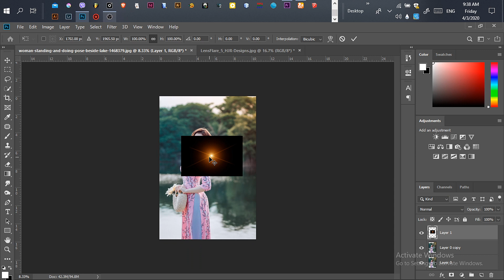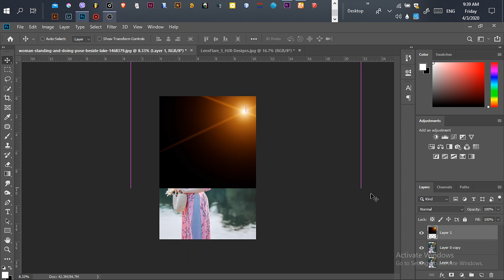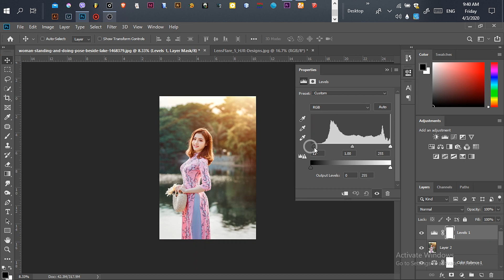Photoshop tutorial | ADDING SUNLIGHT TO AN IMAGE IN PHOTOSHOP | Khukuri nation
IN THIS VIDEO, i am adding  sunlight in photoshop.
its very simple to use , just make sure you watch a full video.

Try on your own .
STEPS ARE BELOW:)

|- duplicate the layer ( ctrl+j )
|- import any lens flare image from the internet and change its blend mode to screen and adjust the opacity if needed.
|- then create gradient adjustment as shown in the video
|- adjust the color balance to match the scene.
|- add curves if needed
|- done

khukuri nation
khukuri designs

i am currently using photoshop cc 2019 in above tutorial and premiere pro cc 2019 for editing the video.